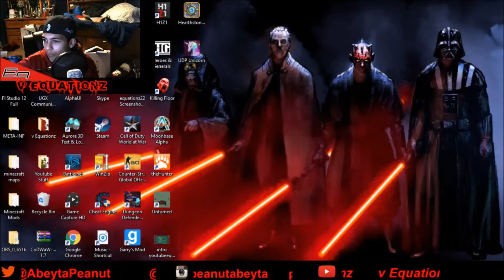Call of Duty Zombies - Super Mario 64, Custom Zombie Map, Bowser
The name is v Equationz and this is my new gaming channel. I will be posting lots of videos on my Xbox One and my Alienware Alpha. So this is only the beginning.